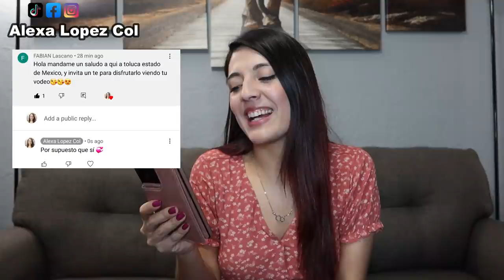Escolta Kinder - Colombiana Reacciona!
Reacciono a un video en el que estudiantes de kinder en Mexico marchan y escoltan la bandera mexicana, en el cual se observa la disciplina y respeto a la patria mexicana!